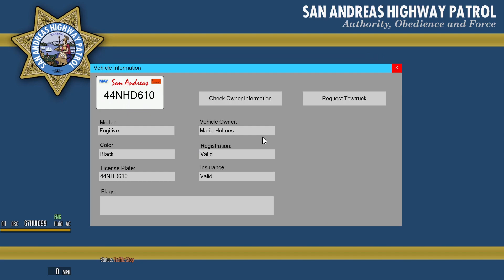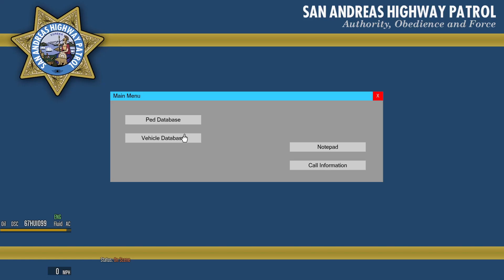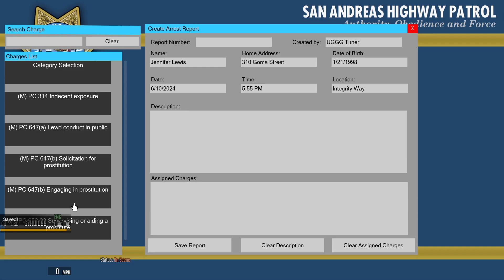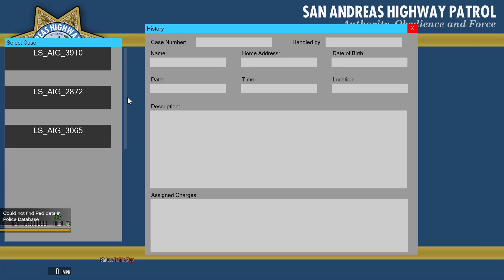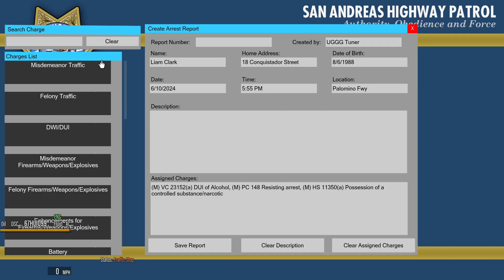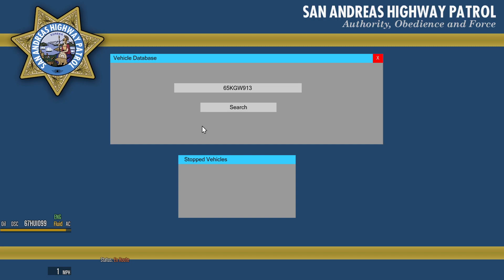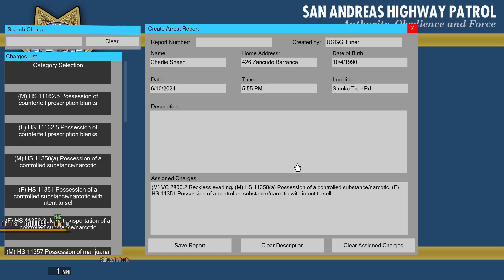Partner Patrol (LSPDFR Day 201)